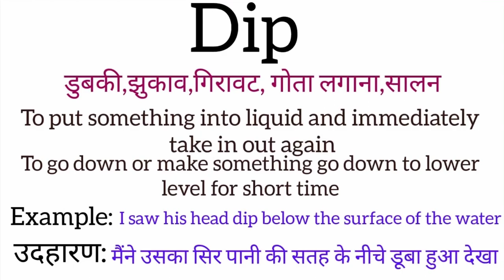Dip meaning in hindi | Dip ka matlab kya hota hai | Word meaning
Dip meaning in hindi
Dip ka matlab kya hota hai
english to hindi
word meaning
what is dip
Dip का हिंदी अर्थ